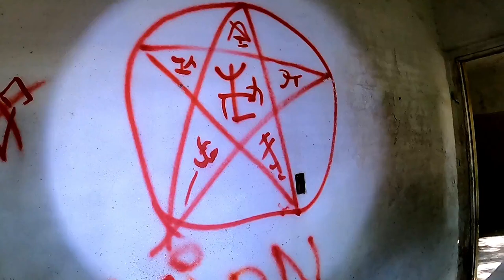En este PALACIO habitó la Familia BELGRANO - Orfanato de Niñas Estela Matilde OTAMENDI - 1°Parte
Muy buenas Familia en esta oportunidad recorremos el gran Palacio Otamendi una construcción de 1860 y 1870 con un estilo de Renacimiento Alemán...
Una de las exploraciones más esperada por el canal y por mi..
fue una de las experiencia mas unica, poder recorrer este Palacio con tanta historia...
Ojala se pueda recuperar y pongan en valor este patrimonio tan importante para la historia Argentina. investigando encontre una pagina de facebook que se llama "Salvemos al Palacio Otamendi" un trabajo con un gran esfuerzos de los vecinos, espero porder dar un aporte positivo.
Quiero agradecer a toda esta hermosa Familia que me apoya en esta locura, por la buena onda y el aguante de siempre, agradecer a toda la gente nueva que se va sumando...
un gran abrazo y saludos a todos.
Bless & Love..
Información sacada  página del Municipio de San Fernando.
Palacio Belgrano (Otamendi)
19/04/2017
Con un estilo de renacimiento alemán, luce en su exterior un romántico aspecto de castillo, techo de pizarra negra, escaleras en mármol de Carrara, vitrales con figuras geométricas, está ubicado en la calle Sarmiento 1427.Antiguamente, hacia la calle Belgrano, se encontraban las caballerizas y la casa de los caseros que tenía un gran molino de viento.

El palacio fue construido entre 1860 y 1870 por los descendientes del Comandante del Pago de las Conchas y Punta Gorda Carlos Belgrano, los Belgrano Rawson y los Vega Belgrano. Uno de ellos, Joaquín, fallece siendo muy joven y su viuda, doña Josefina Rawson, vende la propiedad al Ingeniero Rómulo Otamendi, quien fija su residencia de verano junto a su esposa Matilde Carballo.

Cuando Matilde fallece, en 1916, el Ingeniero Otamendi dona la casa a la Sociedad de Beneficencia de la Capital. Las Hermanas de los Santos Ángeles Custodios, congregación española fundada por la Beata Rafaela Ibarra de Vilallonga, se hacen cargo en 1936 con la anuencia de la Marquesa Pontifica Adela María Arilaos de Olmos, presidente de la Sociedad. Luego de la esforzada labor apostólica las Hermanas, el palacio pasa a manos del Consejo del Menor y la Familia del Estado Nacional.